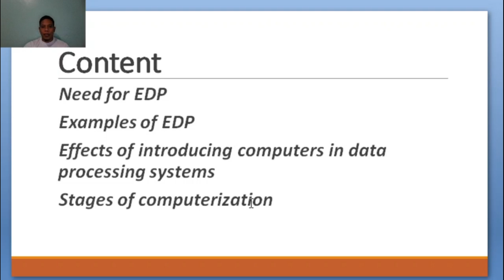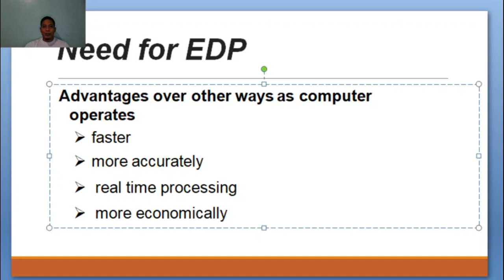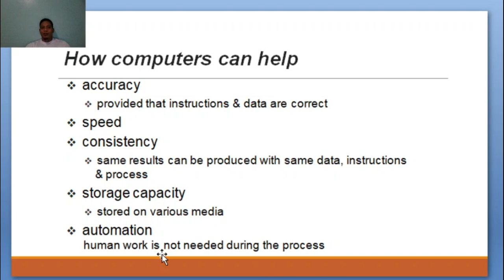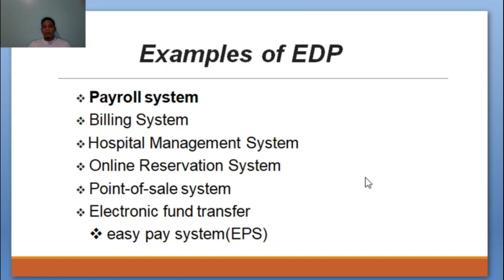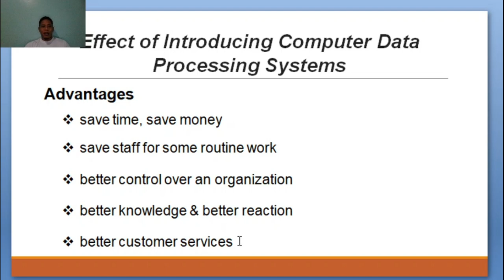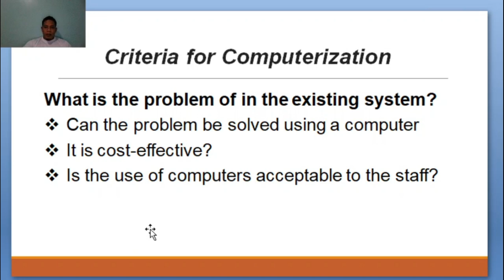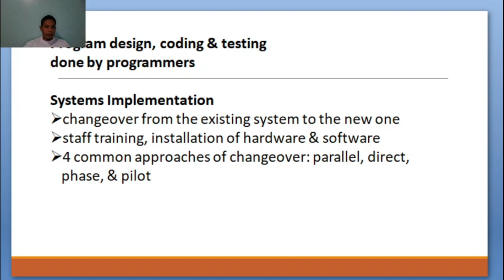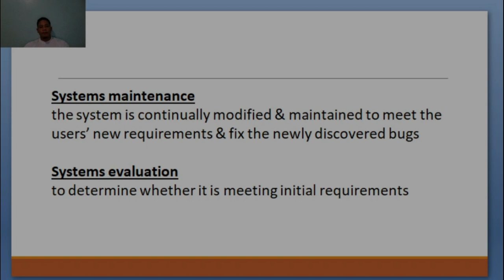Electronic Data Processing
Lesson 2.0 - Computer Fundamentals and Programming 1 -ELECTRONIC DATA PROCESSING (EDP)